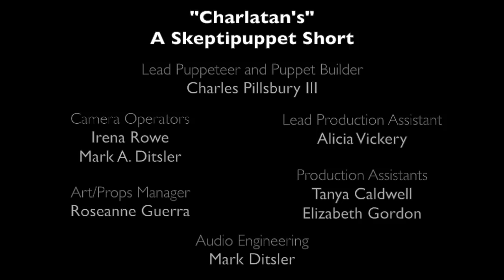Charlatans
When you're here, you're chumps!